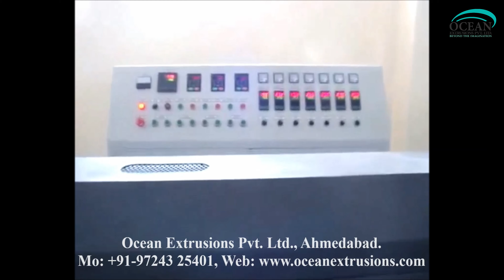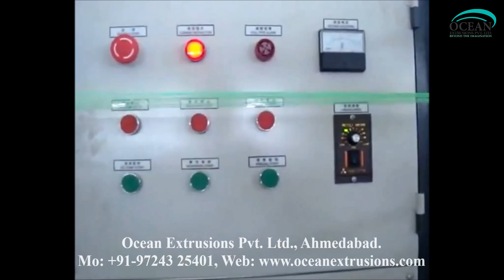PP HDPE Monofilament Machine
With the valuable assistance of skilled team of professionals, we are offering an extensive quality PP-HDPE Monofilament Machine for PP/PE Rope which is highly admired by our clients for variegated quality attributes. At our end, our offered machine is precisely designed using quality assured components and progressive technology in sync with set industry standards. Besides this, our prestigious clients can avail this machine from us at market competitive prices.

Features of PP HDPE Monofilament Machine:-
• Precise design
• High productivity
• Noise dampening

Leveraging on our sound and ultramodern infrastructure, we are able to offer a wide assortments of PP HDPE Monofilament Machine. As per the prevailing standards set by the industry, our skilled professionals designed and set-up these plants by making use of sophisticated technology and optimum quality components. In order to meet maximum clients' satisfaction, these plants are available in various capacity and technical specifications. We offer these plants as per the requirements of the customers at affordable prices.

• Energy efficient
• Low maintenance

High output and outstanding quality PP HDPE Monofilament Machine.

TPPL has in range of products highly efficient Monofilament Lines to produce HDPE/PP Monofilament for manufacturing of:
• Ropes and Twines
• Tooth brush bristles
• Fishing Net
• Mosquito Net
• Doll hair & Wig hair
• Threads
• Knitting yarn
• Artificial grass
• Carpets

Salient Features of PP HDPE Monofilament Machine:-
• Extruder having L/D 30:1 for an output up to 250 Kgs./Hr
• Hydraulic type Screen changer
• Multi Strand Die
• Air knife
• Heavy duty vibration free Godet Design
• 5 meter long orientation hot air oven, hot water bath
• Bobbin winders for bunch winding

Other Information of PP HDPE Monofilament Machine:-
• Pay Mode Terms: L/C (Letter of Credit), D/A (Documents Against Acceptance), D/P (Documents Against Payment), T/T (Bank Transfer), Western Union, Other
• Minimum Order Quantity: 01 Set
• Production Capacity: 3 Machine per Month
• Delivery Time: 2 to 3 Month
• Packaging Details: Loose or Wooden Case packing

PP HDPE Monofilament Machine Manufacturer Ocean Extrusions Pvt Ltd